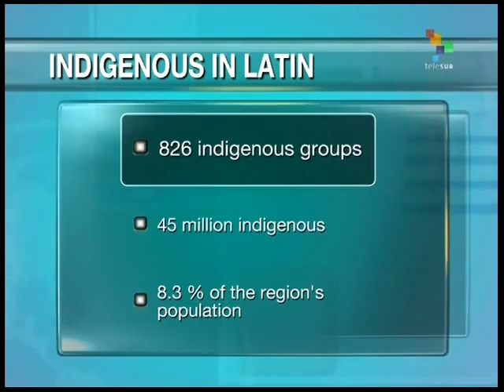From the South - Evening Edition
This evening's most important news stories from the studios and on the scene correspondents of teleSUR